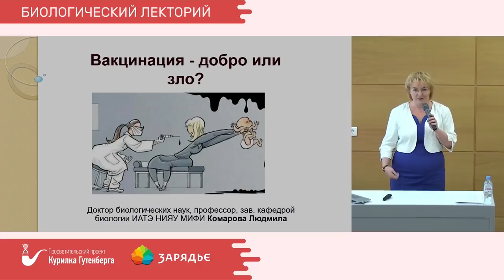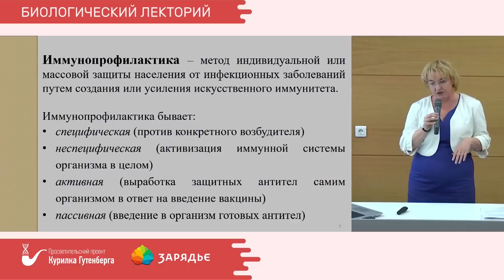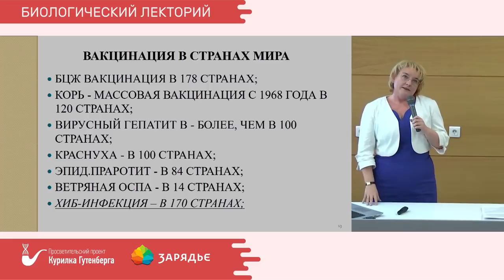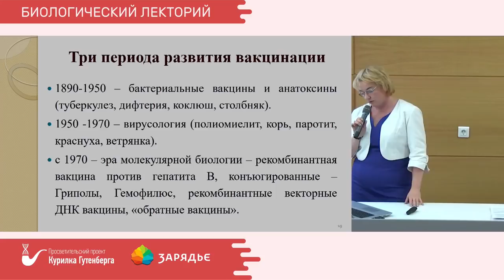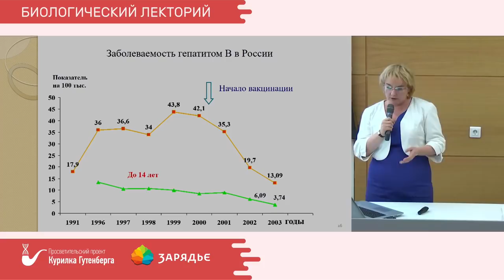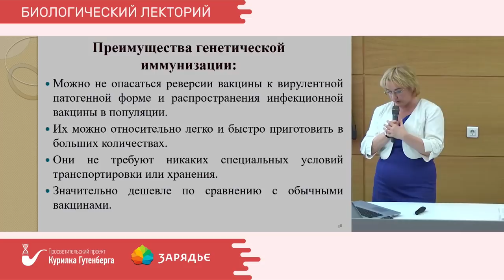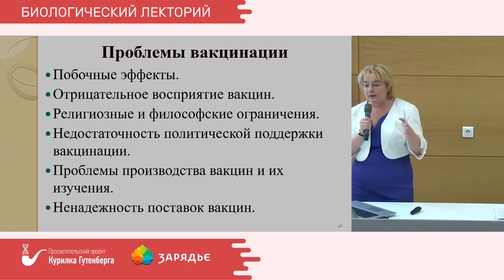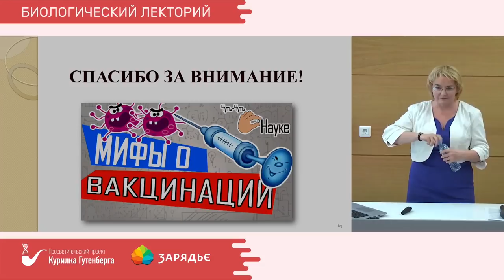Биолекторий | Вакцинация - добро или зло? – Людмила Комарова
Тема: "Вакцинация — добро или зло?"

Что такое иммунопрофилактика и зачем существует атлас прививок? Эра вакцин — от Дженнера до наших дней. Существует ли биопредел для вакцинации? Генномодифицированные вакцины. Мифы и реальности вакцинации.

Лектор: Комарова Людмила — доктор биологических наук, профессор, зав. кафедрой биологии ИАТЭ НИЯУ МИФИ.